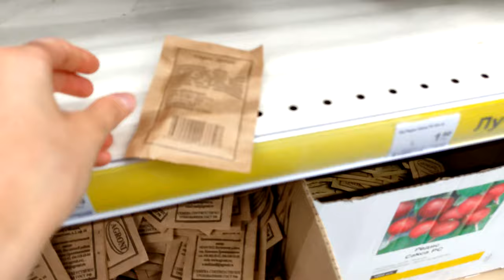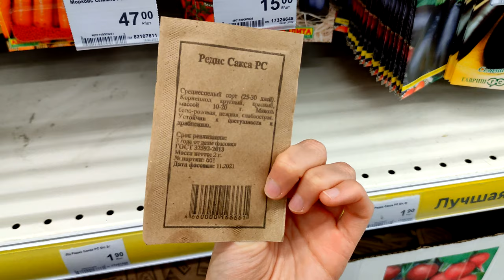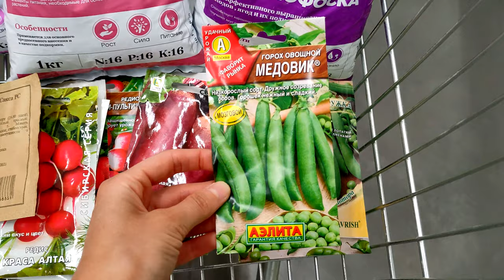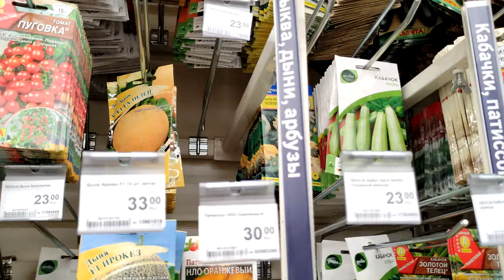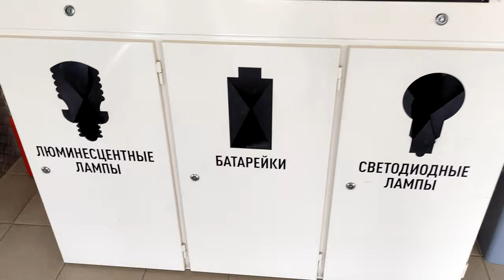50 ч. Наша майская поездка в Краснодар. Леруа Мерлен, пробки в городе, город с высоты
И всё-таки большой город забирает очень много сил и энергии. Особенно я ощутила это после пробок в Краснодаре. Но вид с высоты на город очень красив. Заехали за покупками в Леруа Мерлен, а также проехали по Кубано-набережной (Кубанская набережная).